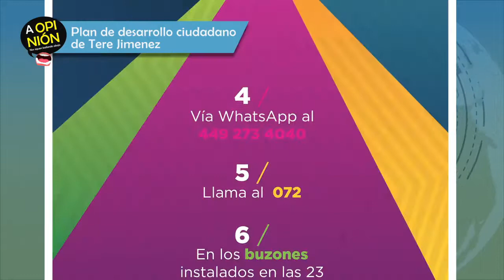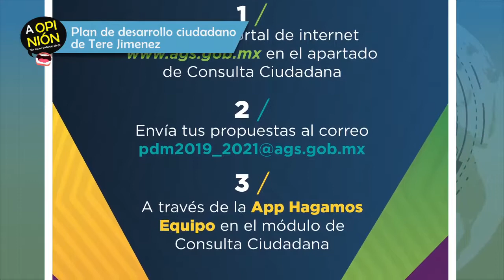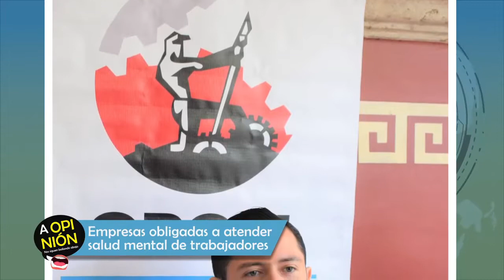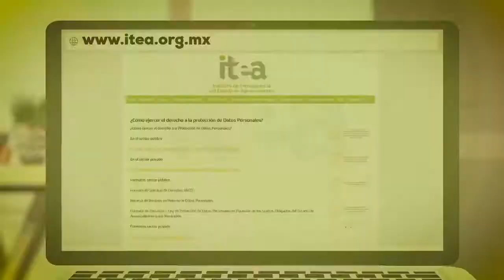Aguascalientes Consulta Ciudadana; Normativa para evitar estres en trabajadores; feliz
¡Bienvenidos! Esto es AOpinión detodoslosdías y hoy tenemos para usted que... Hará el Municipio de Aguascalientes Consulta Ciudadana; hoy entra en vigor la NOM 35 para evitar estres en los trabajadores y feliz día del médico